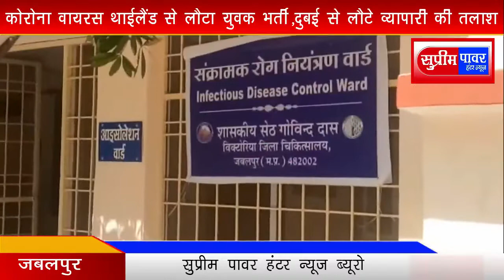कोरोना वायरस थाईलैंड से लौटा युवक भर्ती,दुबई से लौटे व्यापारी की तलाश?